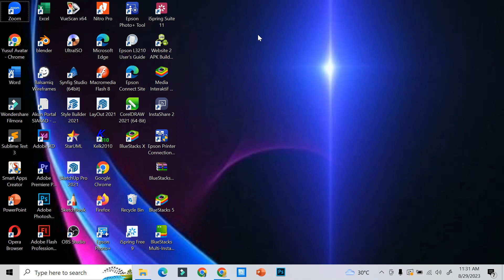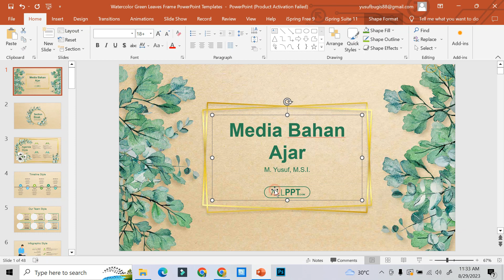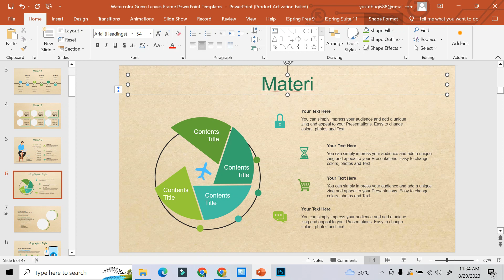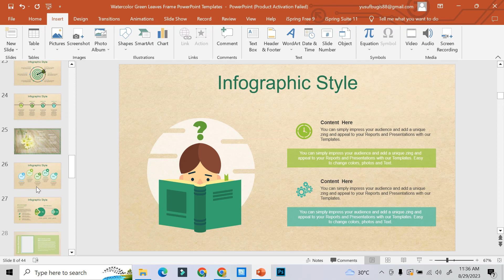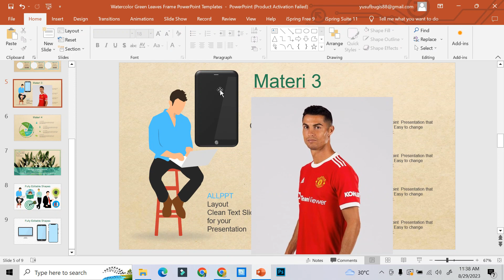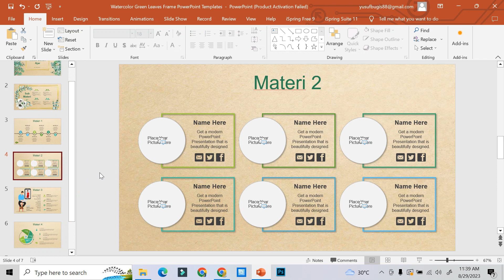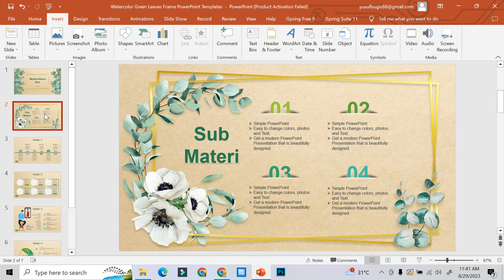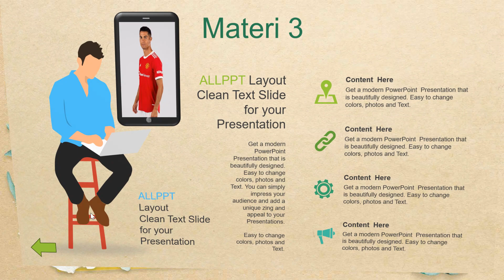Membuat PPT menggunakan Hyperlink dan Action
dukung terus channel ini y | yusuf avatar channel